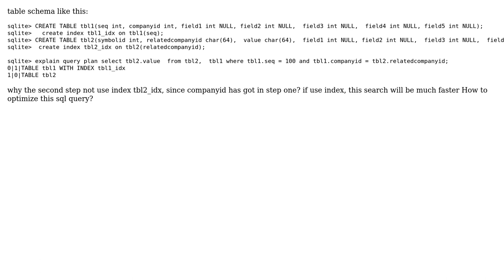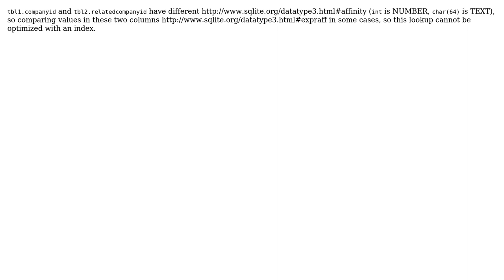Why does join search not use index in sqlite? (2 Solutions!!)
Why does join search not use index in sqlite?

With thanks & praise to God, and with thanks to the many people who have made this project possible! You are responsible for your own actions.